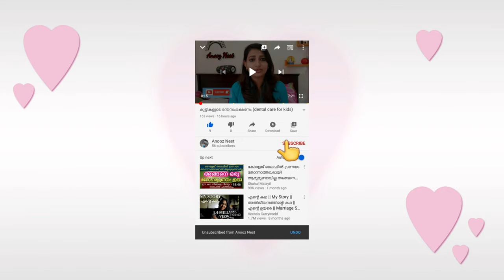കൃത്രിമ പല്ല് വൃത്തിയാക്കുന്നതും അത് കാരണം ഉണ്ടാകുന്ന വായ നാറ്റം എങ്ങനെ അകറ്റാം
കൃതിമ പല്ല് രണ്ട് തരത്തിൽ, ഊരി വയ്ക്കുന്ന പല്ലും  ഊരി വയ്ക്കാത്തതും...